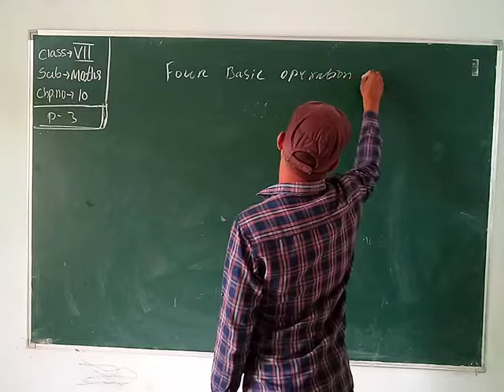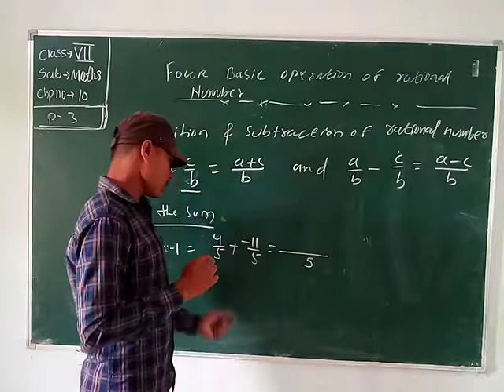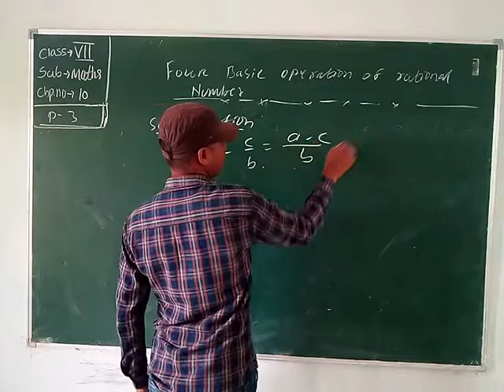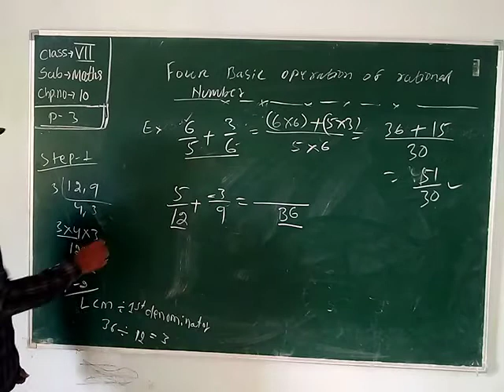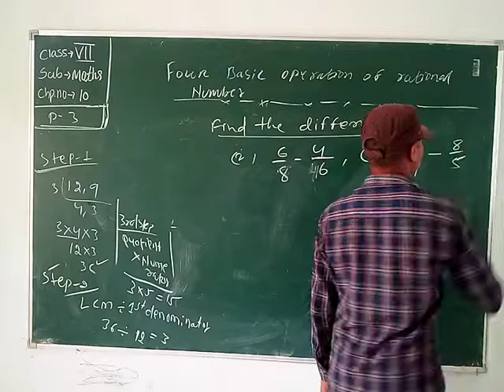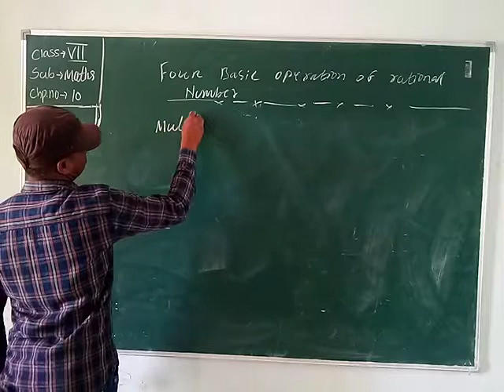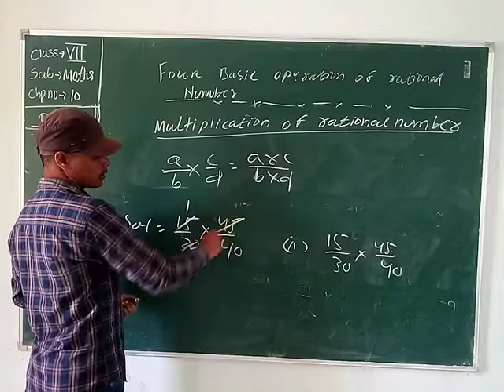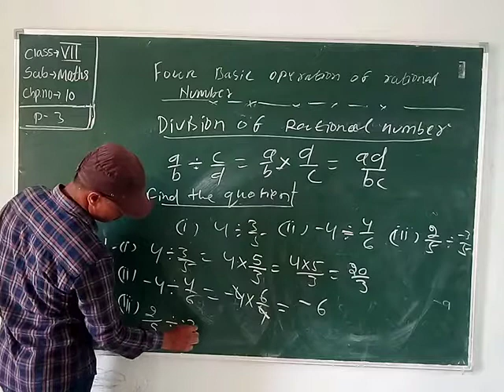Std. VII, Sub: - Maths, Chapter No. 7 (Part 3), By Mr. R. Sahu